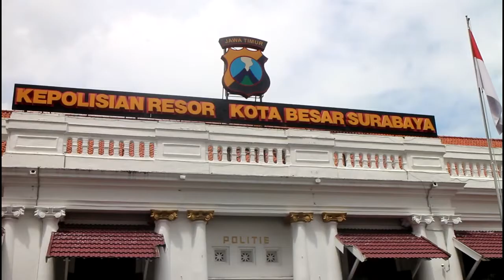Polrestabes Surabaya awasi 15 titik sasaran peredaran narkoba jelang tahun baru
Surabaya (ANTARA) - Kepolisian Resor Kota Besar (Polrestabes) Surabaya mengungkap peredaran narkotika, psikotropika dan obat terlarang (narkoba) meningkat menjelang tahun baru 2021. Polisi mengawasi 15 titik kawasan hotel, apartemen dan kafe wilayah Kota Surabaya, yang diinformasikan menjadi sasaran peredaran narkoba dalam rangka memenuhi permintaan pasar untuk perayaan malam tahun baru.